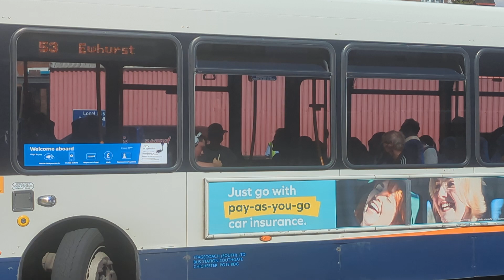Here is the Stagecoach bus 27836 on the number 53 in Guildford Wednesday 26 June 2024